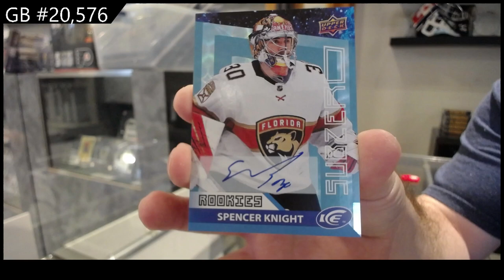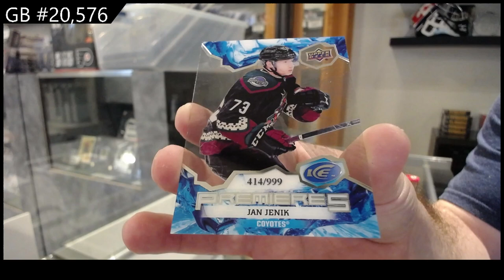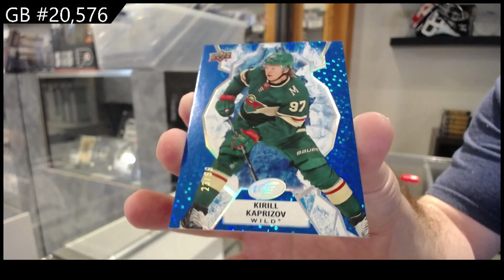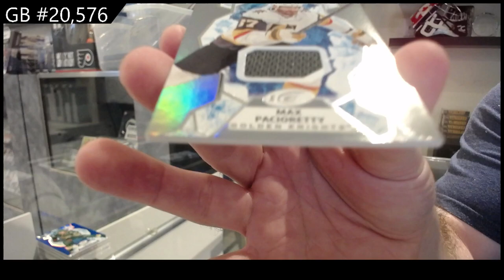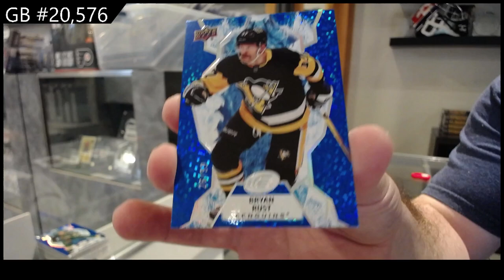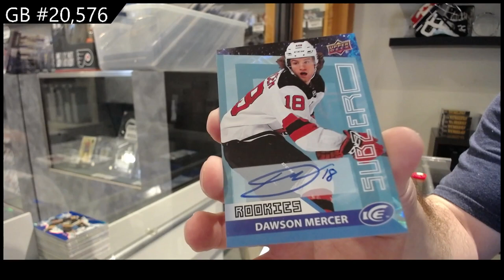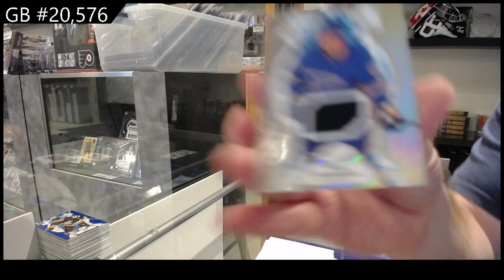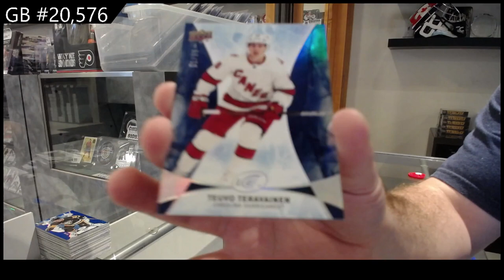2021-22 Upper Deck Ice Hockey 3 Box Break - CNC GB #20,576